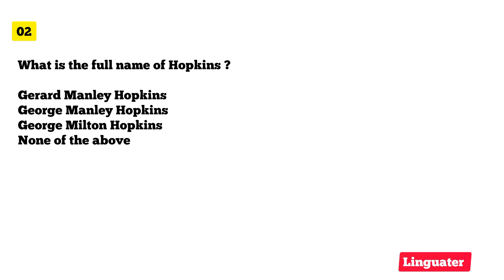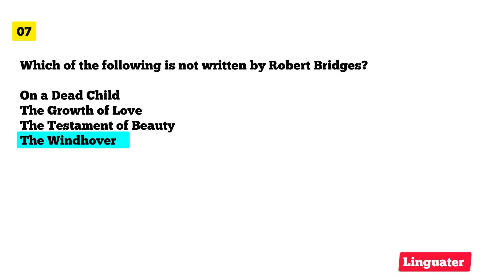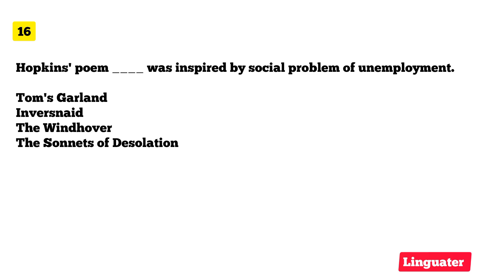MCQS on GM Hopkins - History of English literature MCQ - Modernism in Literature - Modernism Quiz